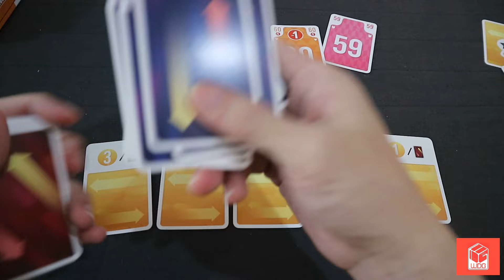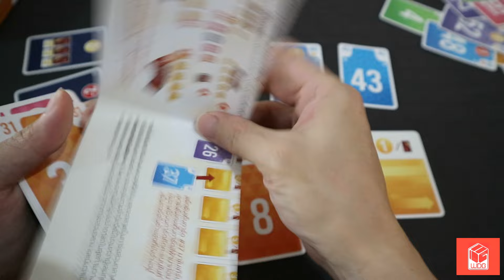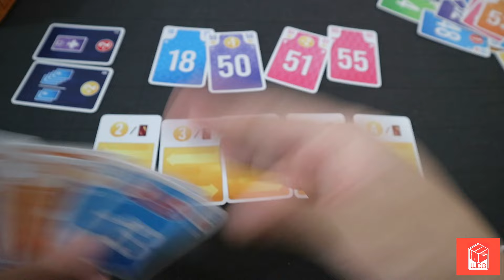Mind Up! [Review] แค่คว่ำแล้วเปิด ความสนุกก็ระเบิดขึ้นมา